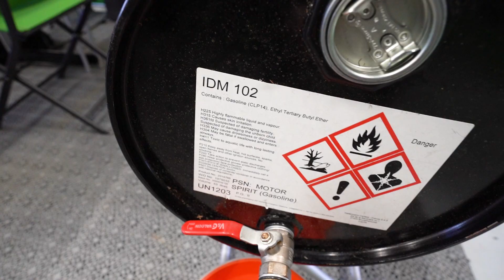ETS Racing Fuels @ IDM 2021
Danijel Perić im Interview mit Edoardo Ferrarini über den neuen IDM-Sponsor ETS Racing Fuels.